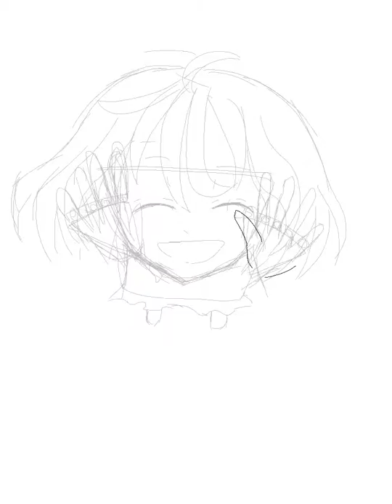明るい笑顔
指が綺麗に書けない泣